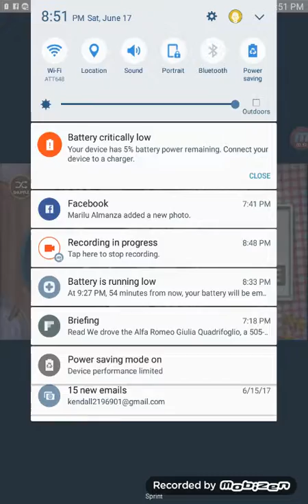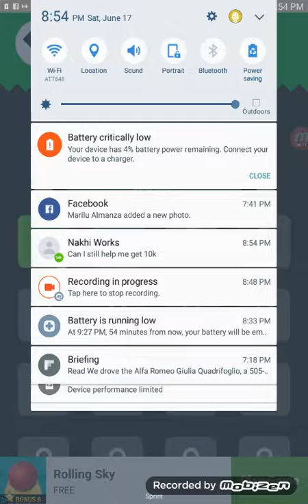Trying out ColorSwitch with cuz😙😙😘😘😍😍🙂😂😂😂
This was really funny we should totally make vids together